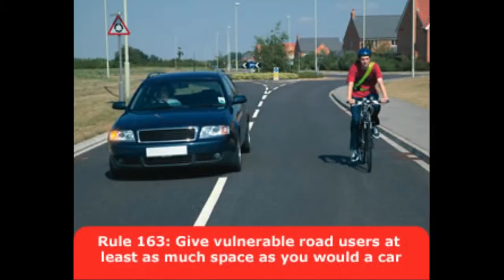HK12HWM - Please don't start passing until you've moved out